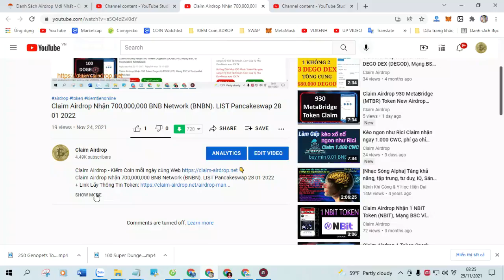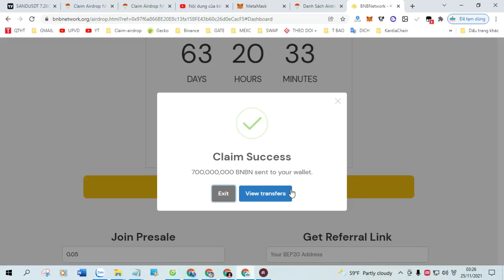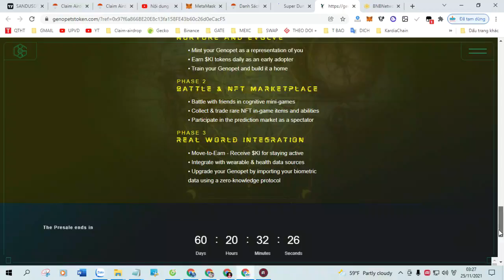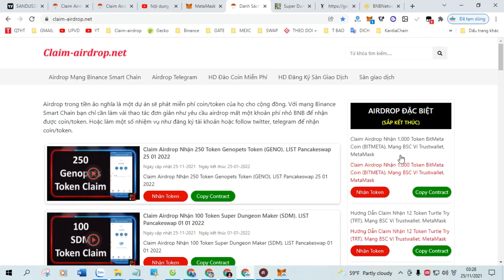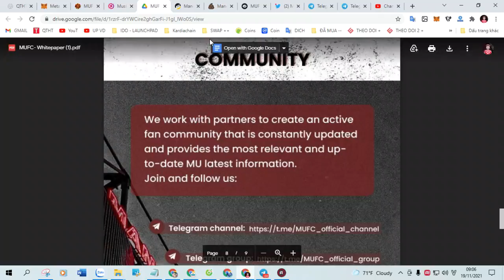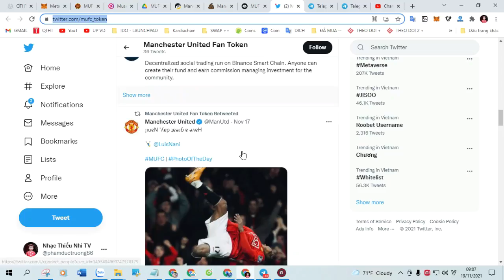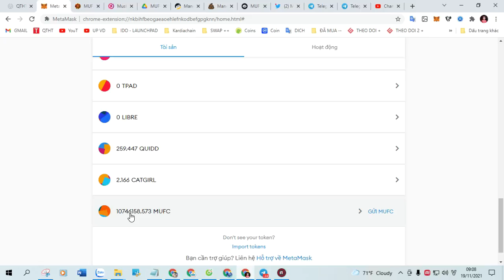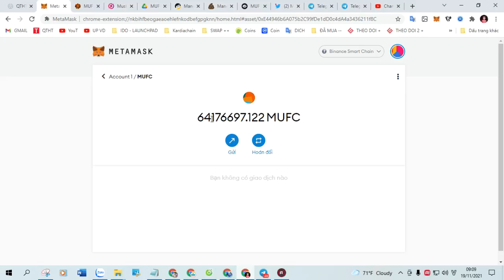Claim Airdrop nhận 10.000 Token EquaSwap Finance (EFinance). LIST Pancakeswap 01 02 2022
+ Bước 1: Sao chép Contract :  0xed9bed9ce8f1620bf1637f2cf30b084f17b436f3

+ Bước 2: Truy Cập Web Tại Đây Click ( Claim Airdrop ) Nhận Token

Đã list PancakeSwap Xem tại đây